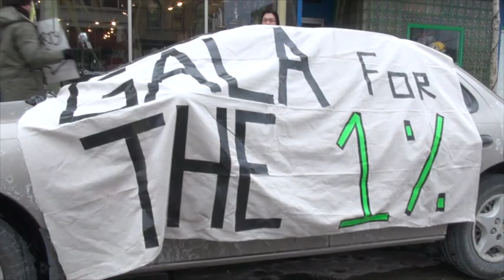Van Waanggard Fundraiser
Local activists picket a Republican fundraiser held in Racine.